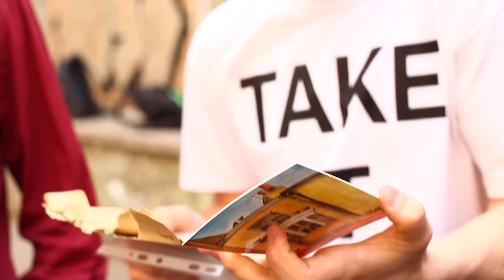92school_Kyiv_Порушники_Бешкетники_Один _день_з_життя_ШКОЛА з ВИСОТИ ПТАШИНОГО ПОЛЬОТУ